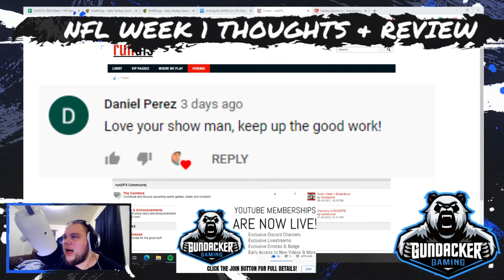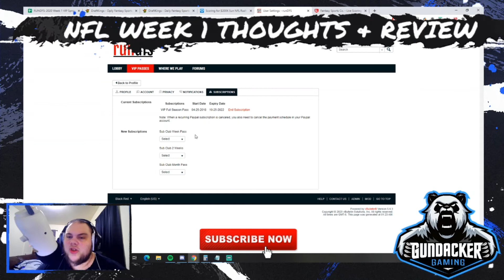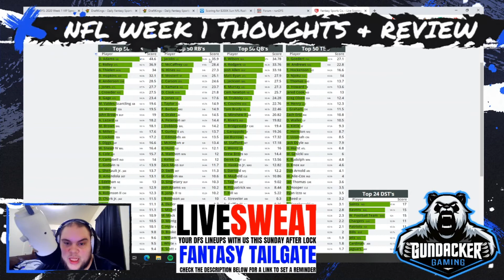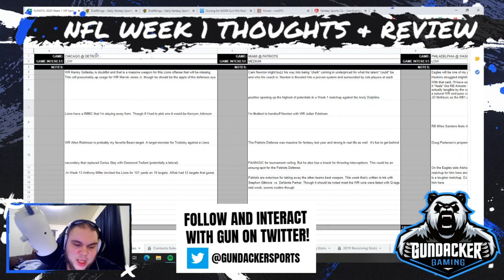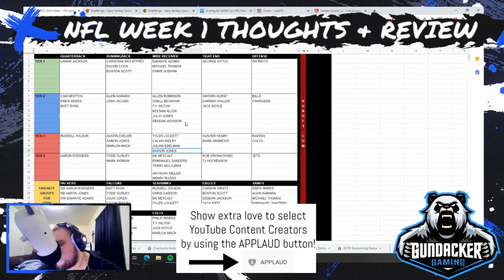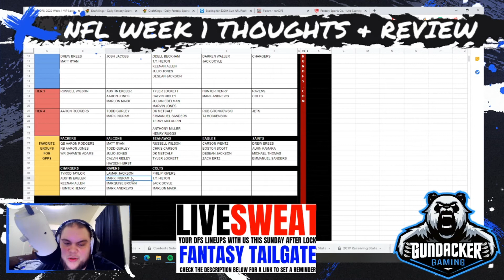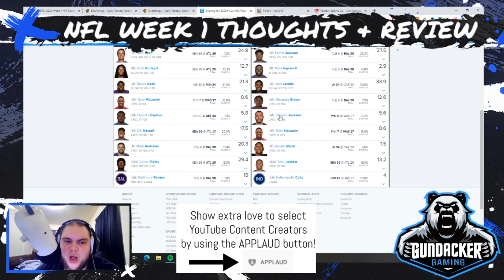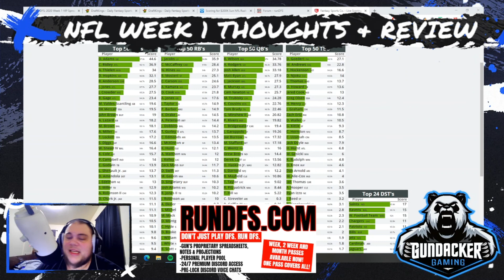NFL Week 1 Fantasy Process Review (FanDuel, DraftKings, Yahoo)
Taking a look back at NFL Week 1 on FanDuel, DraftKings and Yahoo and reliving my best and worst plays and how things worked out!

RUNDFS.COM PREMIUM:
If you'd like to go EVEN FURTHER into showing Gun some love, checkout the VIP options at RUNDFS.COM to unlock projections, player pool and exclusive Discord Voice Chats with Gun and the VIP crew!